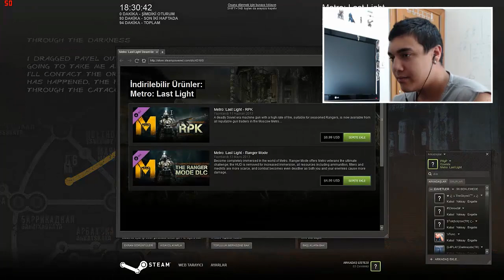4.Kısım - Metro Last Light - Şerefsiz PAVEL!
Steam  ► P0gP
İyi Günler